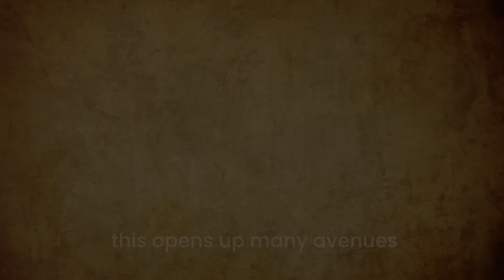The GREATEST Spiritual STORY Ever Told | Ashtavakra Gita | Gurudev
The conversation between Ashtavakra, the revered Vedic and Enlightened sage in Hinduism and Janaka, the king who's had every luxury in the world but was curious about life, his purpose and the nature of reality., This is the most unique conversation that has ever happened on the planet. While everyone knows about the conversation between Krishna and Arjuna from the Mahabharata, as the Bhagvada Gita, not many have heard the Ashtavakra Gita.

0:00 The Story of How Janaka Came About To Meet Ashtavakra
5:50 The Three Qualifications Needed To Listen To Ashtavakra Gita